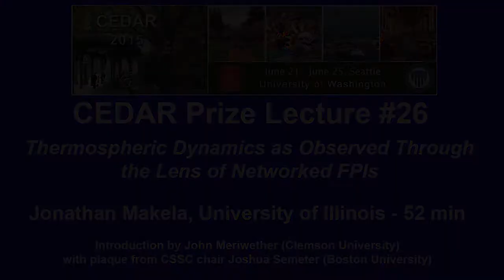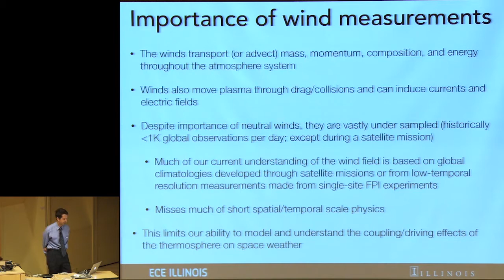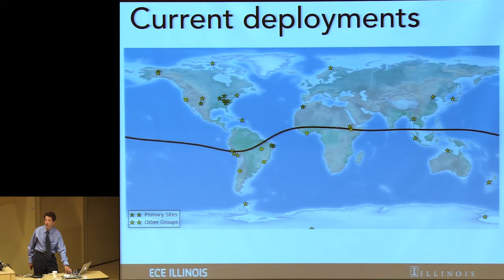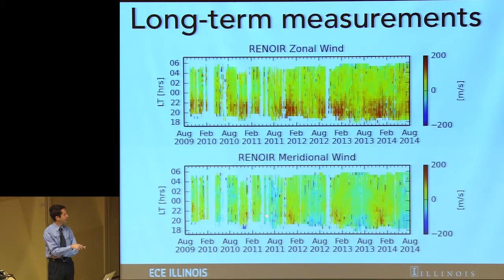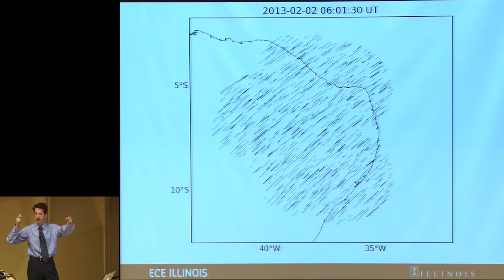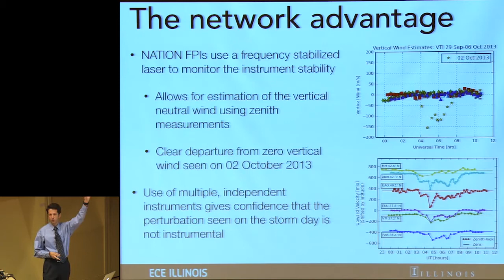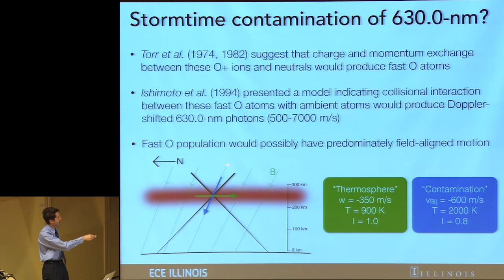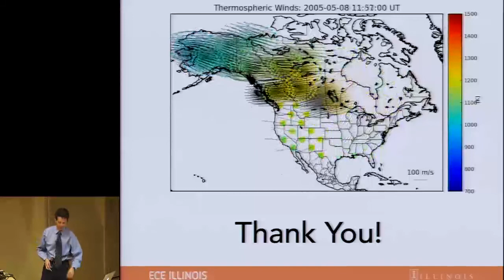2015 CEDAR Prize Lecture: Thermospheric dynamics as observed through the lens of networked FPIs